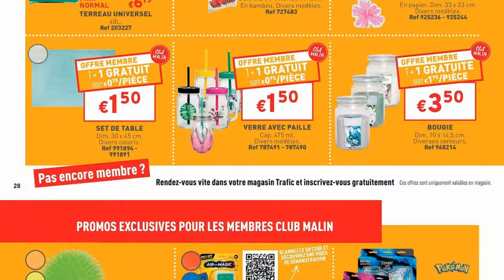catalogue TRAFIC du 17 au 22 août 2022 ⛔ Arrivage PARTIE 2 - FRANCE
🛒🛒NOUVEAU catalogue chez 📍TRAFIC📍 du mercredi 17 au lundi 22 août 2022 en FRANCE!